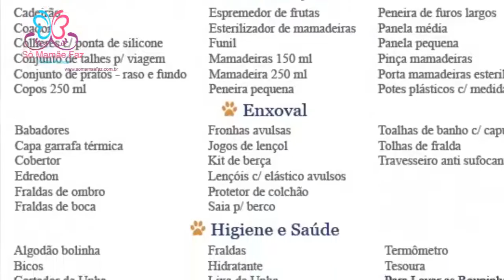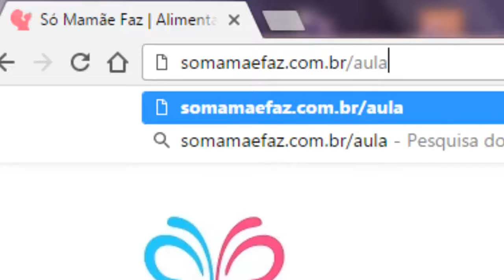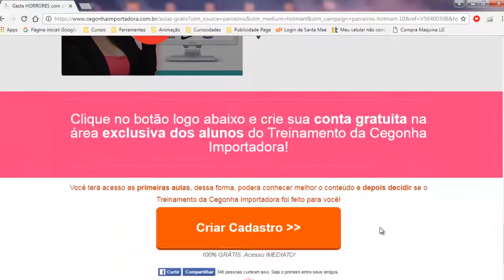Enxoval de Bebê Barato | Como Economizar no Enxoval do Bebê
Fazer um enxoval do bebê barato é uma das dificuldades que tive quando estava grávida. É impressionante como os preços das roupinhas são caros! E o pior: o preço alto nem sempre garante a qualidade. Às vezes as roupas se estragavam logo após a primeira lavagem.

Nesse vídeo vou contar para vocês como  ter acesso a produtos muito melhores e com preços muito mais justos! Por isso, assista até o final para saber como economizar no enxoval do seu bebê.